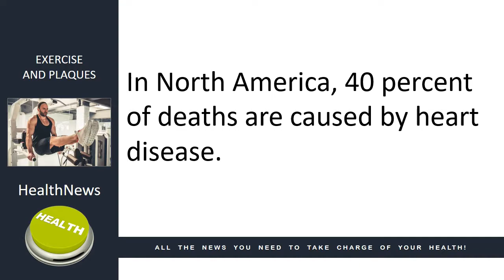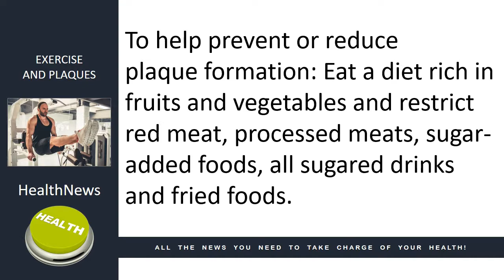Omaha Chiropractor Dr. Christine Zorad How exercise helps to prevent heart attacks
In this video, Omaha Chiropractor, Dr. Christine Zorad talks about how a heart attack is caused by a sudden and complete obstruction of the blood flow to a part of the heart muscle usually caused by plaque breaking off blocking the flow of blood. Studies show endurance athletes may have more plaque than non-exercises but are less likely to suffer a heart attack. What does that mean in terms of exercise and heart disease? Watch this video now to find out.

Omaha Chiropractor Dr. Christine Zorad of Zorad Chiropractic Specializes in upper cervical, pediatric, pregnancy care, family wellness, lifestyle coaching, food sensitivity testing and custom orthotics. She helps patients with neck pain, back pain, ear aches, headaches, carpel tunnel, foot problems, fatigue, allergies, ADD/ADHD, and infertility.

If you want to learn more visit:
Zorad Chiropractic
8720 Frederick St.  #103
Omaha, NE 68124